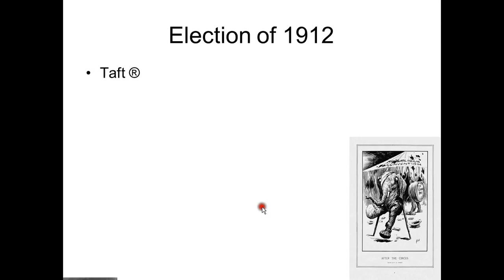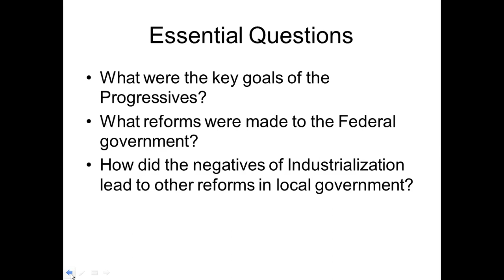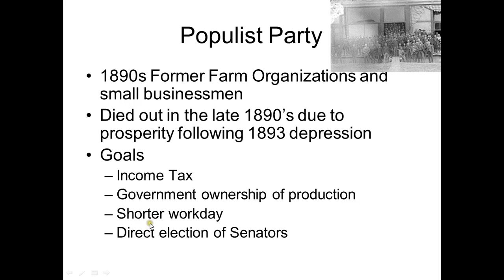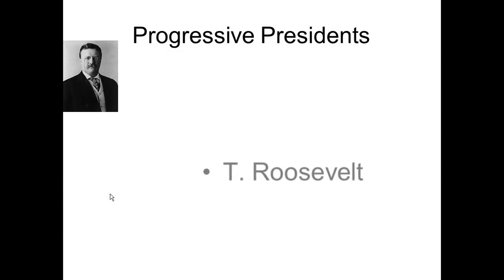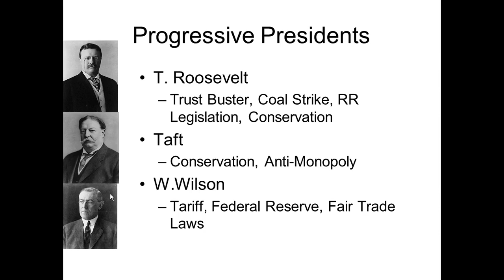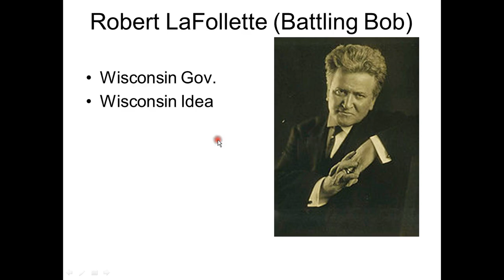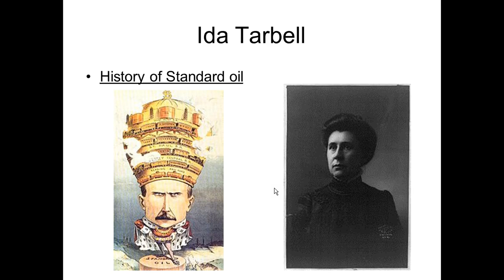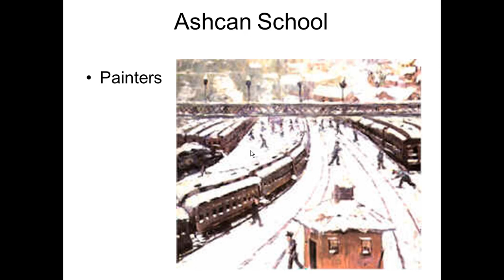Progressive Era I